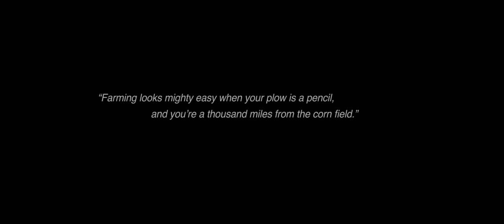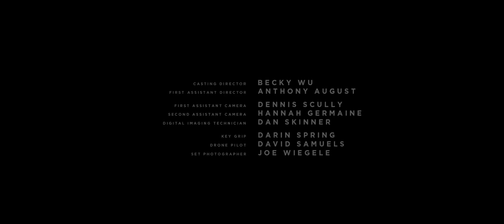DYING BREED Full Documentary Trailer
Through the daily lives of three traditional farmers in the Cornwall region, this documentary portrays contemporary rural farming in England and its challenges.